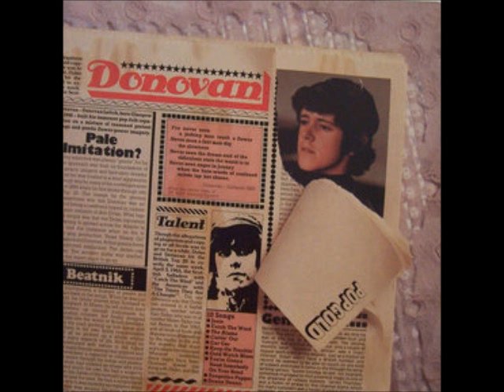Donovan Sunshine Superman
"Sunshine Superman" is a song written and recorded by Scottish  singer-songwriter Donovan. The "Sunshine Superman" single was released in the United States through Epic Records (Epic 5-10045) in July 1966, but due to a contractual dispute the United Kingdom release was delayed until December 1966, where it appeared on Donovan's previous label, Pye Records (Pye 7N 17241). The "Sunshine Superman" single was backed with "The Trip" on both the United States and United Kingdom releases. It has been described as having, "proven to be [one of the] classics of the era," and as, "the quintessential bright summer sing along" "Sunshine Superman" reached the top of the Billboard Hot 100 in the United States, and subsequently became the title track of Donovan's third album, Sunshine Superman. A different mix of "The Trip" (without harmonica) is also included in the album. It was the first product from the highly successful three-year collaboration between Donovan and producer Mickie Most and is generally considered to be one of the first examples of the musical genre that came to be known as psychedelia.The song was written personally for Donovan's future wife Linda Lawrence.The lyrics of the song mention not only Superman, but also another DC Comics superhero, Green Lantern.Chart positions were #1 (US), #2 (UK).A longer version (4:23) was released on Donovan's Greatest Hits (1969).An even longer version (4:34) was released on Donovan's Greatest Hits and More (1989).The longest version of all (4:41) was released on The Essential Donovan (2004).